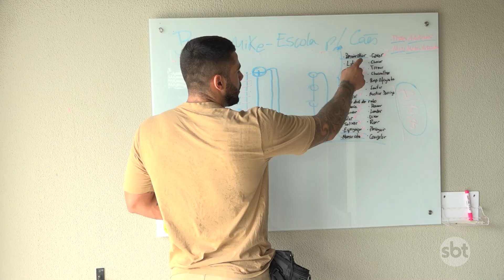Ensinamentos e disciplina fazem que cães e gatos sejam adestrados na escola Bravo Maike em NM